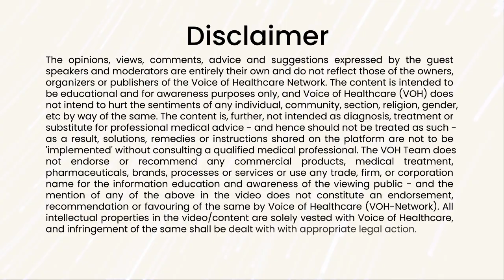Celebrating National Doctor's Day: Dr. Manisha Mendiratta Shares Her Inspiring Journey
Join us in the 4th Edition of "Not Just a Doc" this National Doctor's Day as Dr. Manisha Mendiratta, Associate Director & Head - Pulmonology, at Sarvodaya Healthcare shares her inspiring journey into medicine, her motivations, and how she balances her professional and personal life. Don't miss this heartfelt story of dedication and resilience.